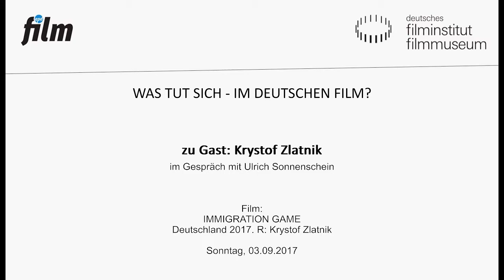IMMIGRATION GAME (DE 2017): Filmgespräch mit Regisseur Krystof Zlatnik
Ulrich Sonnenschein (epd film) im Gespräch mit Krystof Zlatnik.

Einmal pro Monat widmet sich die Reihe „Was tut sich – im deutschen Film?“ dem aktuellen deutschen Kinogeschehen. Im September stellt Regisseur Krystof Zlatnik seinen kontroversen Debütfilm IMMIGRATION GAME vor, den man als dystopische und actionreiche Genre-Adaption von Tom Toelles DAS MILLIONENSPIEL (BRD 1970) verstehen könnte. Nur werden diesmal nicht Fernsehzuschauer/innen, sondern Geflüchtete gejagt.

Krystof Zlatnik (*1980 in Stuttgart) gehört der Bewegung „Neuer Deutscher Genrefilm“ an und ist einer der Gründer des Berliner Filmfestivals „Genrenale“, das sich ausschließlich dem deutschen Genrekino verschrieben hat und zeitgleich zur Berlinale stattfindet. Regie studierte Zlatnik an der Filmakademie Baden-Württemberg, wo er ein Stipendium für den Hollywood Workshop an der UCLA in Los Angeles erhielt. Für seinen SciFi-30-Minüter DAS LEUCHTEN (DE 2006) wurde er ebenso mit dem Caligari Förderpreis ausgezeichnet wie für seinen einstündigen Abschlussfilm LYS (DE 2010). Beide waren international auf Filmfestivals zu sehen.

IMMIGRATION GAME
Deutschland 2017. R: Krystof Zlatnik.
D: Mathis Landwehr, Denise Ankel, Katharina Sporrer. 96 Min. DCP. OmU
Deutschland im Jahr 2016: Die Regierung hat entschieden, keine Flüchtlinge mehr ins Land zu lassen. Aufgenommen wird nur noch, wer das „Immigration Game“ überlebt. Dabei werden Flüchtlinge außerhalb von Berlin ausgesetzt und müssen sich ihren Weg zum Fernsehturm am Alexanderplatz bahnen. Dem Sieger winkt die deutsche Staatsbürgerschaft. Die „Runner“ gelten jedoch als Freiwild und dürfen von allen, die sich gegen eine geringe Gebühr angemeldet haben, straflos gejagt und getötet werden. Als der junge Joe einem verletzten Flüchtling helfen will, begibt er sich selbst in tödliche Gefahr.